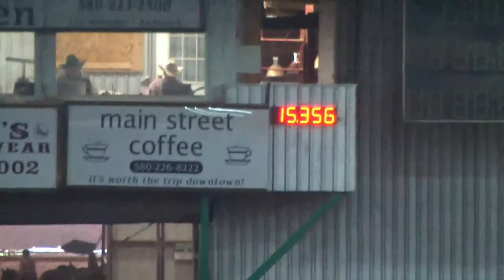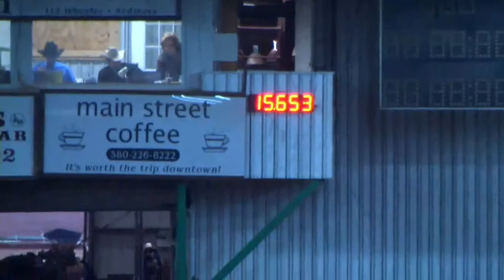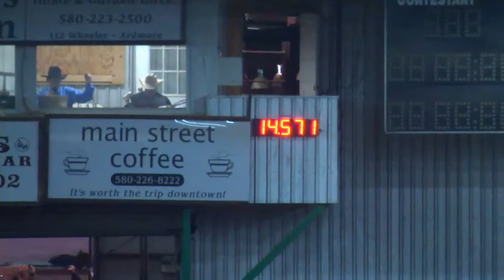JHM2014 Kylar Turlip Runs